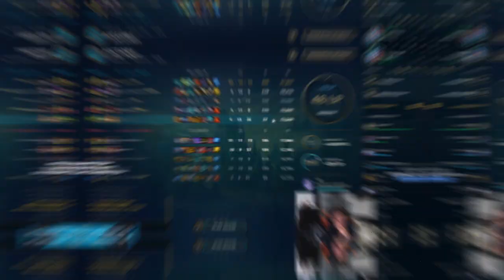كيلات بالهبل - ليق اوف لجندز